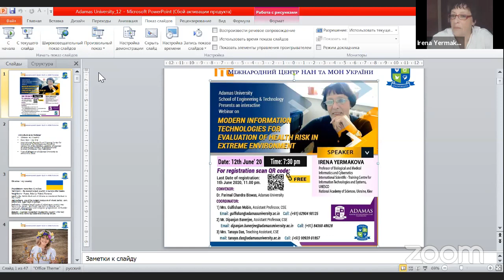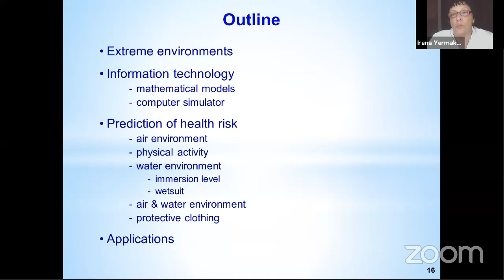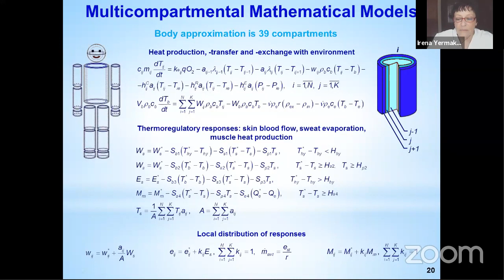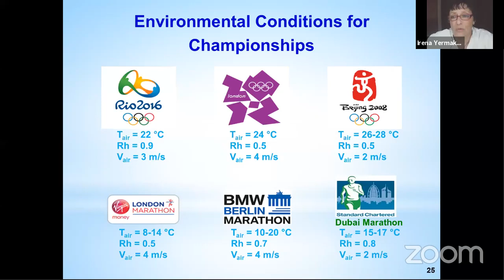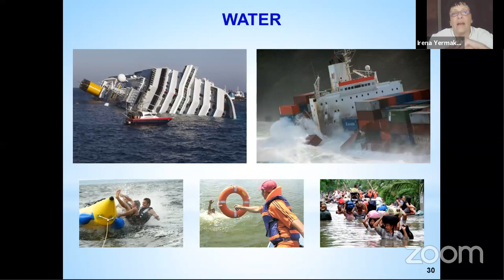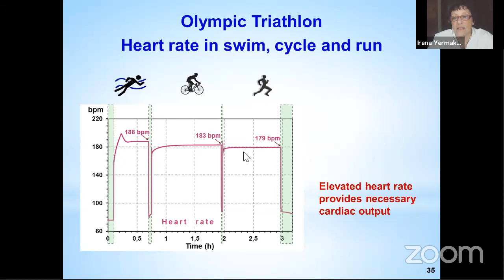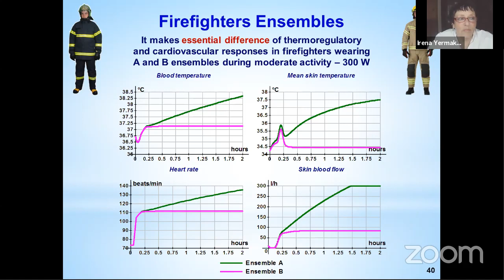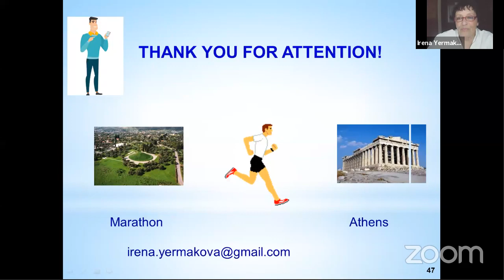Webinar | Modern IT for evaluation of Health Risk in extreme environment | Prof. Irena Yermakova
Today from 7.30 p.m